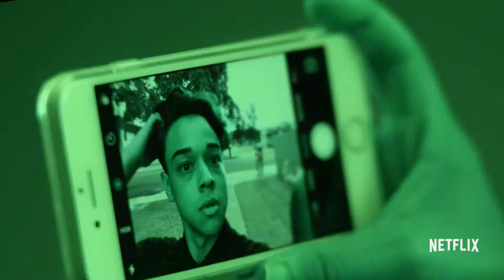On My Block | Official Trailer [HD] | Netflix Original Comedy Series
On My Block | Official Trailer [HD] | Netflix OriginaL Series.

On My Block, co-created by Lauren Iungerich (creator of Awkward) and Eddie Gonzalez and Jeremy Haft, is a coming of age comedy about four bright and street-savvy friends navigating their way through the triumph, pain and the newness of high-school set in the rough inner city.